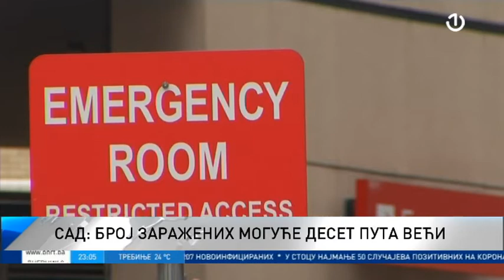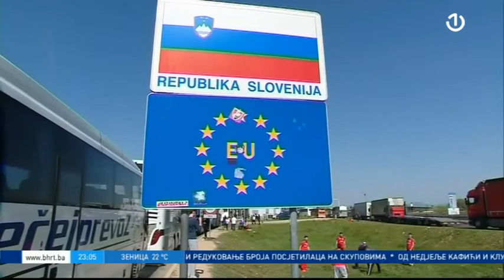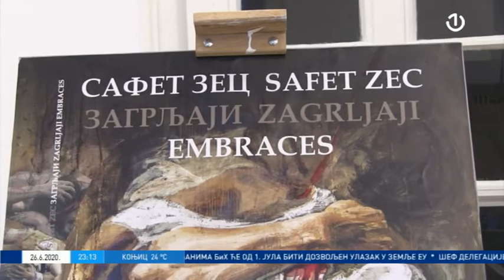Dnevnik 3 - 26.06.2020.